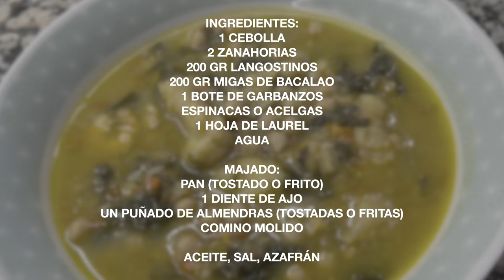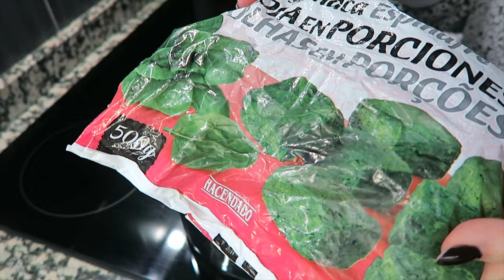✨ POTAJE de GARBANZOS RÁPIDO 🍲 🦐 CON LANGOSTINOS Y BACALAO 🐟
✨LINKS ESCAPARATE AMAZON AF✨